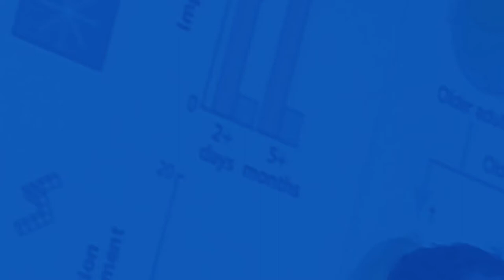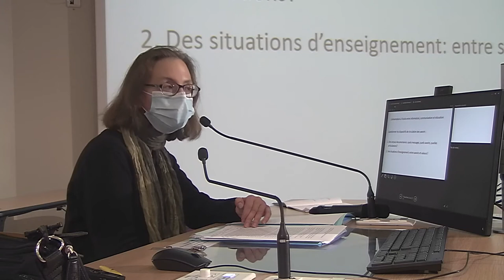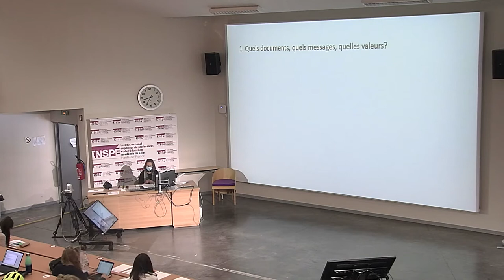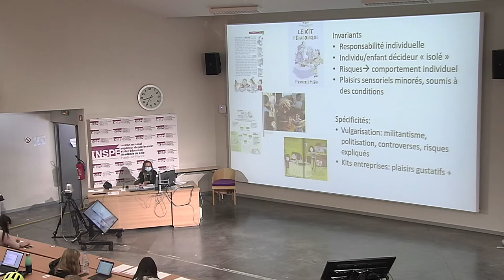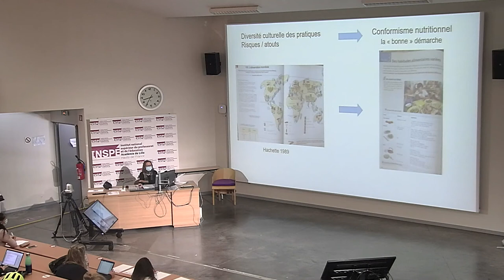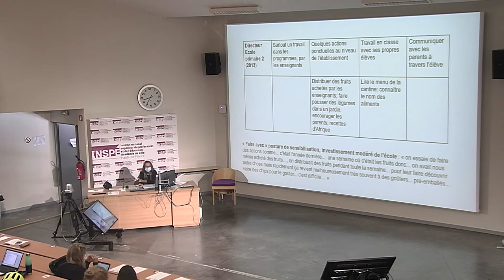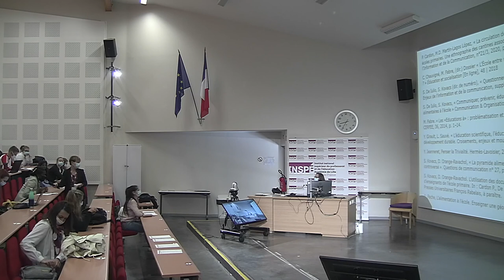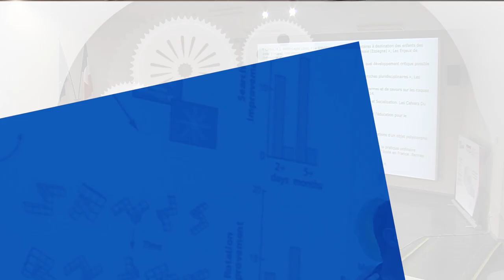Susan Kovacs - Éducation à la santé et nutrition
L’alimentation à l’école entre information, communication et éducation
Susan Kovacs, maître de conférences en Sciences de l’information et de la communication à l’Université de Lille et chercheure au laboratoire Geriico